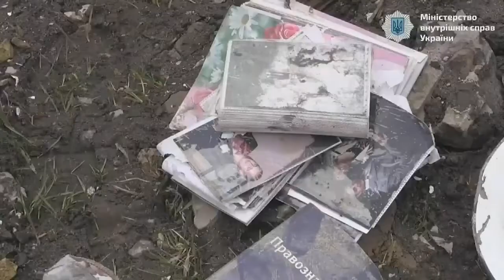PKG: New Orleans doctors treat critically injured patients in Ukraine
Two doctors and a nurse from University Medical Center in New Orleans recently returned after weeks spent treating burns and war injuries sustained by patients in Lviv, Ukraine.